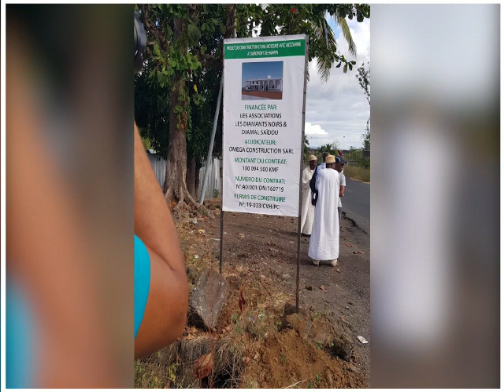MADJLISS pour la construction d'une mosquée a l’aéroport HAHAYA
Ortega Live
S'informer autrement - Priorité au direct